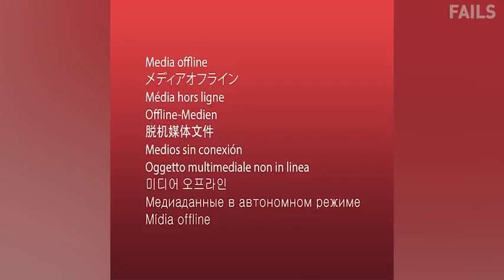Try To Not Laugh Challenge | World's Best Funniest Video | Funny Video | By sk vines